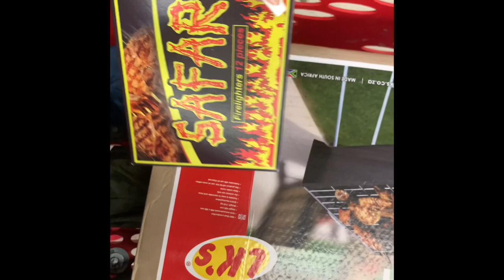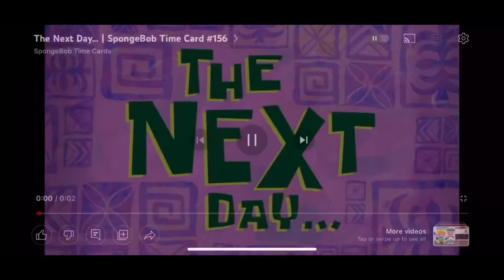LAST VLOG FROM 2022! CHRISTMAS TRIP TO CAPE ST FRANCIS BAY, OYSTER BAY, PAINTBALL HEAVEN AND ADDO!